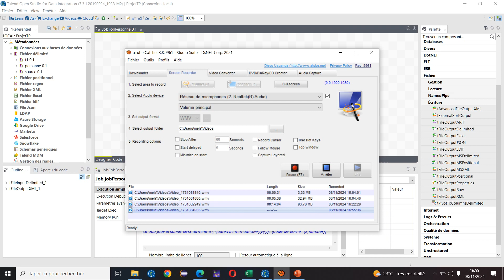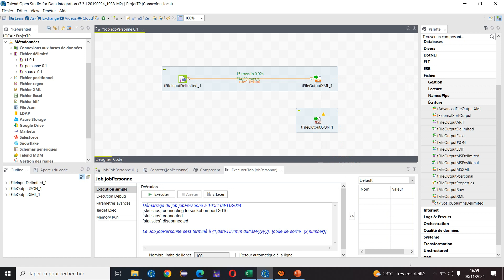connexion main de type row dans Talend